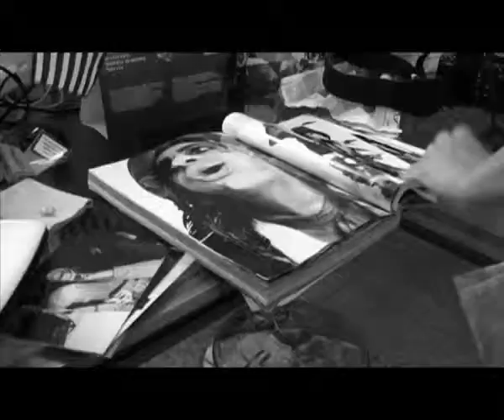Steven Meisel tribute - Backstage [Part 1]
Photographer: Thomas Daloiso

Photograpie Assistan: Ruggiero Torraco

Models: Fabrizio Cristiano, Damiano Falconetti, Giulia Belgiovine, Manuela Balducci

Hair Stylist: Ilaria Pagliuca

Make up: Manuela Balducci

Video Backstage: Giovanni Torraco